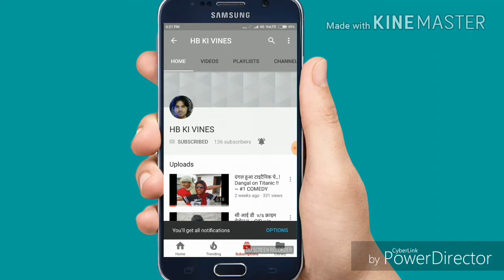सिंधी बच्चा चिंटू बना WWE रेसलर रोमन Reigns - - chintu becomes Roman Reigns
THE REAL STORY OF ROMAN REIGNS WWE WRESTLER OF IN WHAT CIRCUMSTANCES HE BECAME HIMSELF THE BIG DOG OF WWE